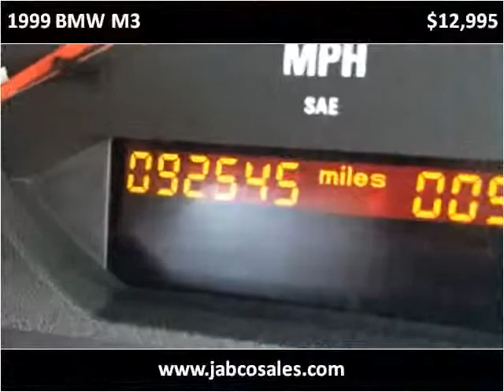1999 BMW M3 Used Cars Bellefonte PA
This 1999 BMW M3 is available from Jabco Sales.